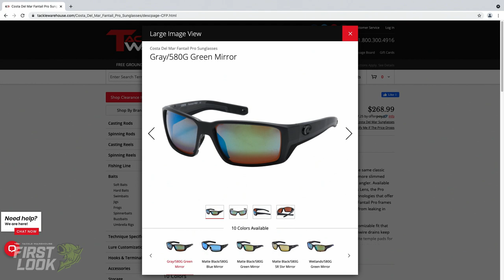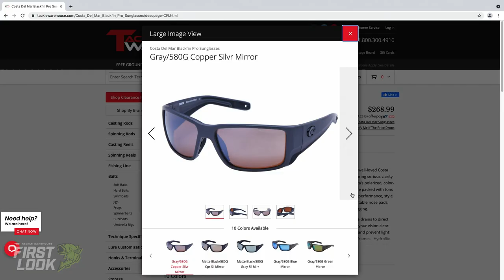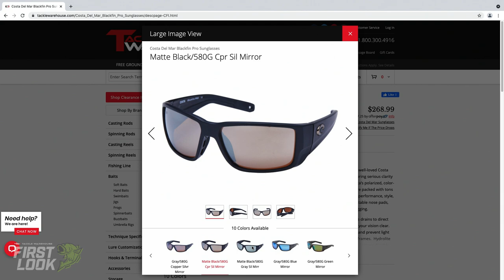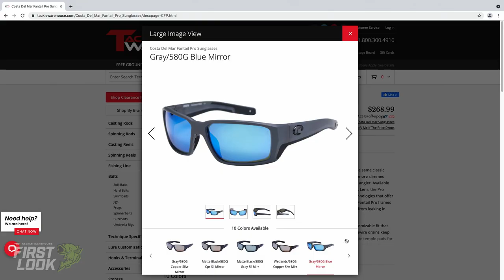Costa Blackfin Pro & Fantail Pro Sunglasses w. Casey Ashley | First Look 2021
TW discusses the Costa Blackfin Pro Sunglasses and Fantail Pro Sunglasses with Casey Ashley as part of Tackle Warehouse's First Look coverage - an in-depth look at the newest fishing products debuted in Summer 2021.

Join Tackle Warehouse, one of the world’s leading fishing tackle retailers for our First Look coverage of the 2021 ICAST Show & all of the new 2021 Summer Releases.

Showcasing the newest products and latest innovations in the bass fishing industry, TW’s 2021 First Look coverage of ICAST & all of the new Summer Releases digs in to provide the details and insights that you won’t find anywhere else. Delivering the most extensive coverage anywhere on the web, Tackle Warehouse works with industry-insiders, top-tier professionals, and lure designers to keep you a step ahead of the competition.

Don’t forget to keep checking back at TackleWarehouse.com for all the newest 2021 ICAST & New Summer Releases.